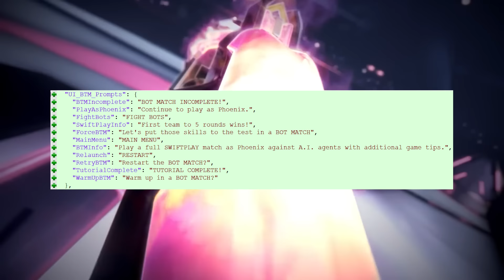VYSE NUEVA CENTINELA ESCAPA DE ABYSS Y VIAJA A SEUL - UPDATE 9.02 | VALORANT LORE - EN ESPAÑOL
Hoy les traigo la explicación de todo lo disponible del lore en la actualización 9.02 de Valorant

Timeline:

0:00 - 1. Nueva Agente VYSE: Teaser #2
0:34 - 2. Introducción
0:49 - 3. Update 9.02 - noticias y cambios
3:04 - 4. Contenido nuevo de lore 9.02
3:14 - 5. Pantalla de carga
3:30 - 4. Nuevo correo de Cypher a Brimstone + Explicación
4:26 - 5. Mensaje de voz de Sova + Explicación
4:56 - 6. Poderes de Vyse
5:29 - 7. Despedida

🙏 AGRADECIMIENTOS ESPECIALES A:

@ProtocoloVALORANT -  Gracias a el tenemos los mensajes y el audio de la versión 9.02 en buena calidad

- Si te interesa el lore de Valorant considera también unirte al discord de Cynprel para la comunidad:

Gracias por el apoyo al video y el canal ❤
Espero que lo disfruten, ¡UN ABRAZO PARA TODOS!